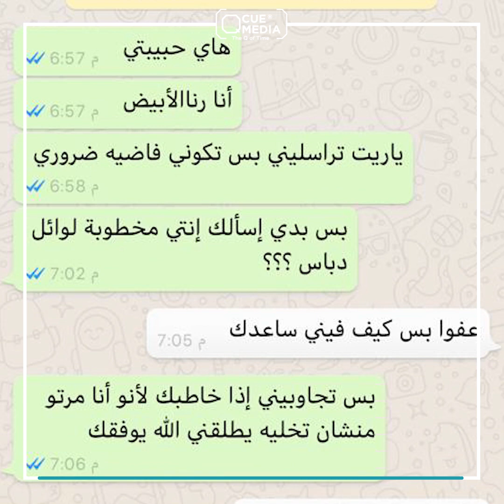كيف كانت أخبار القلب بـ 2019؟ جردة عائلية للوسط الفني... The End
العنف الأسري... الخيانة ... الغيرة .. وخيارات شخصية متل خلع_الحجاب ... كانت أسباب ورا انفصال عدد من الفنّانين لهي السنة، كالعادة هاد النوع من الأخبار بيتحول لترند بسرعة البرق.. خاصة إذا تم بجرصة ومحاكم وموقف من هون ورد من هنيك
أما أخبار الزواج بالـ 2019 فعلى قلتها أصحابها كمان صارو تريند من ورا الحسد وديقة العين